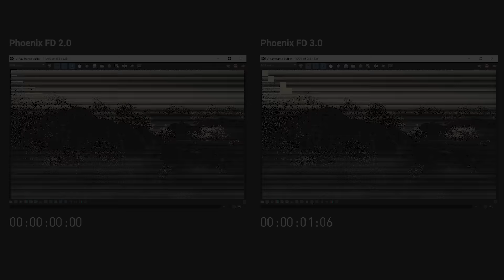Phoenix FD 3.0 for Maya – Fast Volume Rendering